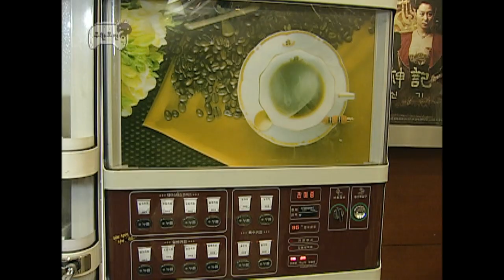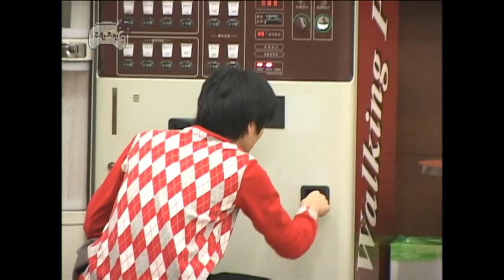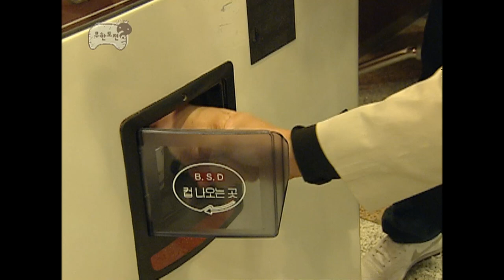[무도] “무.엇.을. 드.시.겠.습.니.까?😬” 시대를 앞서간(?) 인공지능 커피 자판기 ☕커피 프린스 2호점☕ ‘대체 에너지 특집’ 2편 MBC071110방송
“무.엇.을. 드.시.겠.습.니.까?😬”
😨….? 말하는 자판기에
놀라주길 바래로 바뀐 대체 에너지 특집
☕커피 프린스 2호점☕